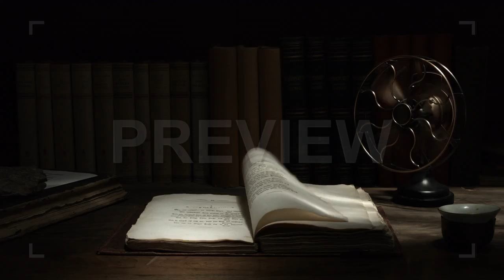Inside A Traditional Study Room Stock Video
This stock footage features a close-up shot of the interior space of an old study room. It shows an electric fan rotating and an open book lying on the table. The fan blows the book's pages one by one. Use the clip as a supplemental footage in vlogs, music videos, documentaries, commercials, movies, TV shows and other projects with a conventional concept. It is available in 4K resolution.